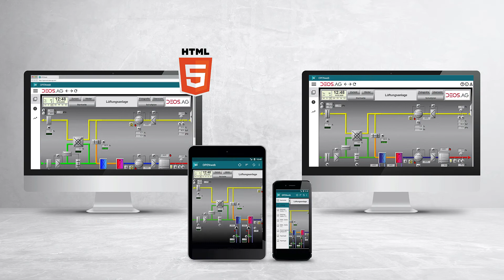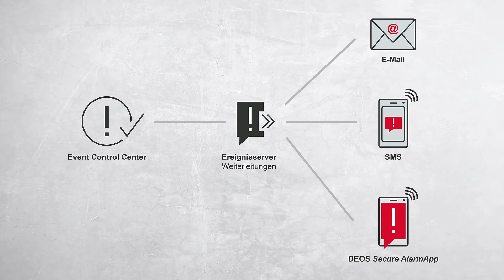Vorteile und Funktionsweisen OPENweb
Interview mit unserem Produktmanager zu OPENweb 10